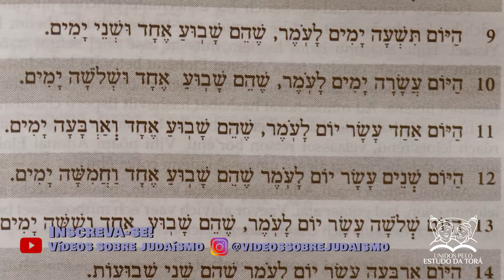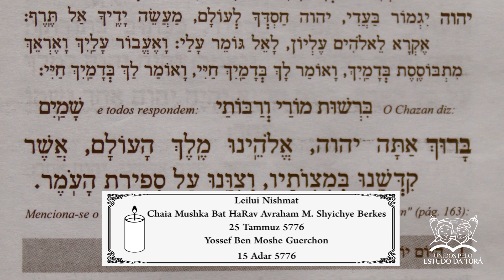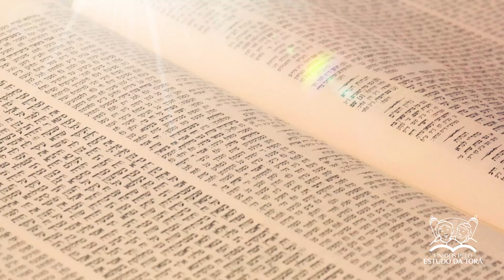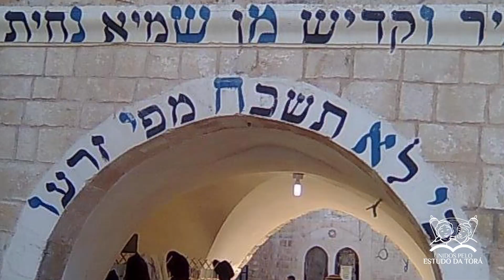COMO CELEBRAR LAG BAOMER | Programa Láma Rabino 267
Rabino responde

Te ajudamos de alguma forma?
Suporte nosso canal:
Valor sugerido: R$18,00